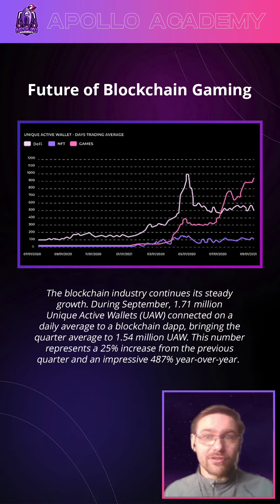Evolution of Blockchain Gaming (Teaser)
Today, there is a wide range of blockchain games available, ranging from simple collectible games to complex massively multiplayer online games. In this seminar, Marcin from Legends of Elysium dives into how blockchain gaming has evolved, including a glimpse of its future.